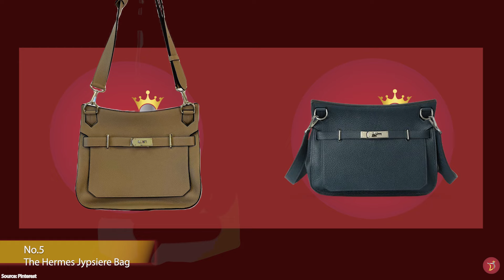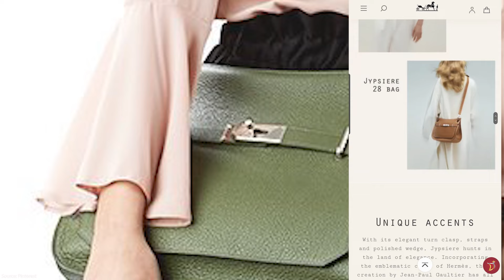8 Most Functional HERMES Bags For Daily Use (Short Version)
We will take a look at 8 Most Functional HERMES LUXURY BAGS (Short Version) THAT you can consider for your collection.

What other top brands would you like to talk about?